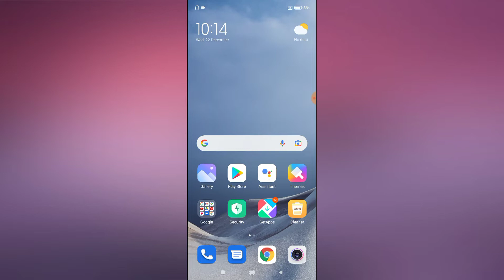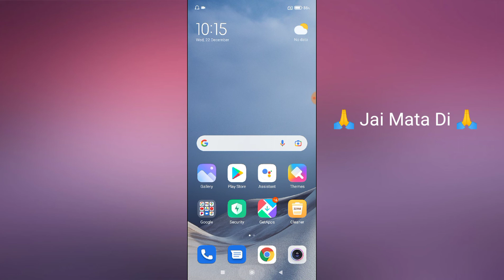Redmi 8 How To Solve Play Store Problem | Play Store Not Working Problem Kaise Kare Solve Redmi 8 Me